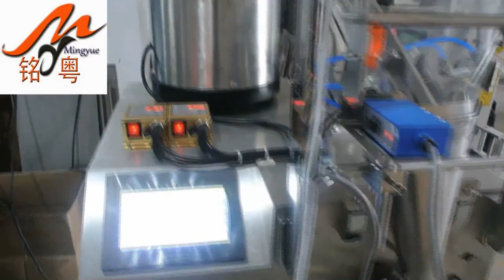Automatic screw/nuts/small mixing plastic parts sachet packaging machine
Holly Lu
Skype:live:mymachine1688
Wechat:MY2016510